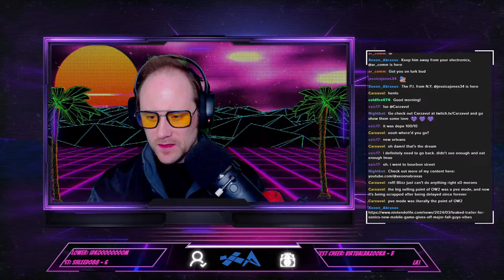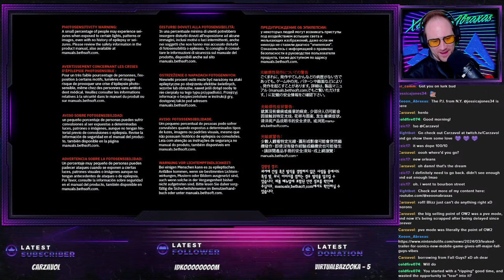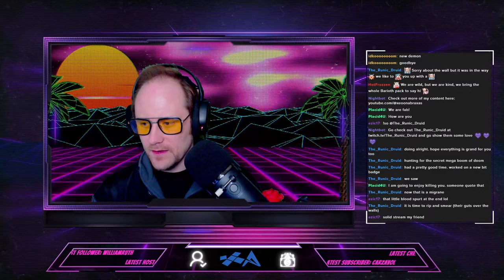Hell just won't stay away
Demons can't learn a lesson

Intro/Outro Credits